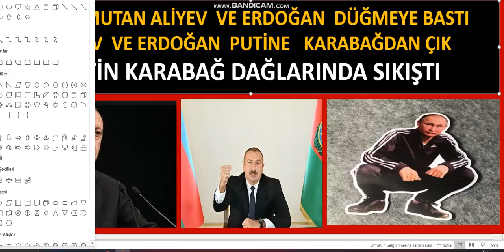BAŞKOMUTANLAR ALİYEV VE ERDOĞAN DÜĞMEYE BASTI KARABAĞDAN RUSLARI ÇIKARACAK PLAN DEVREDE